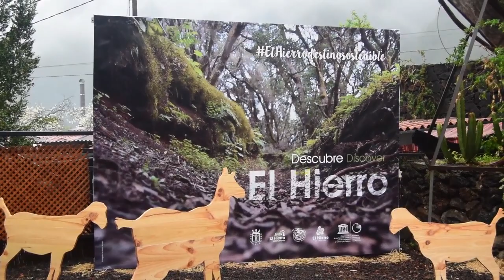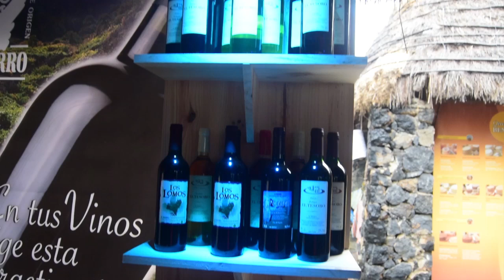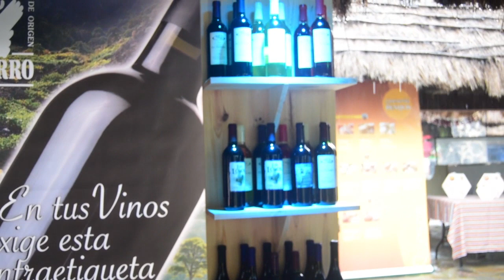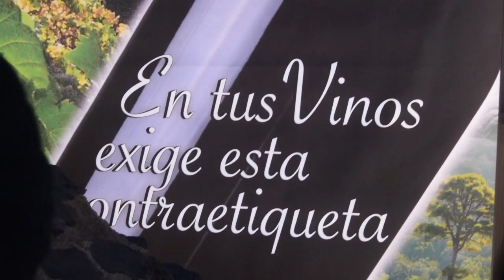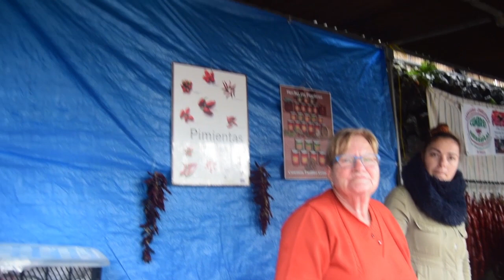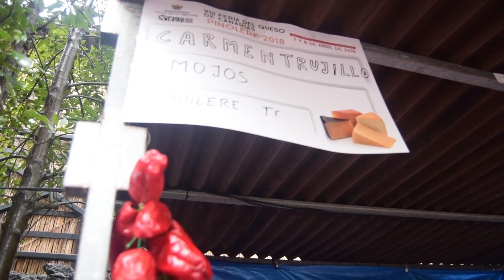VIII FERIA DEL QUESO - PINOLERE- LA OROTAVA